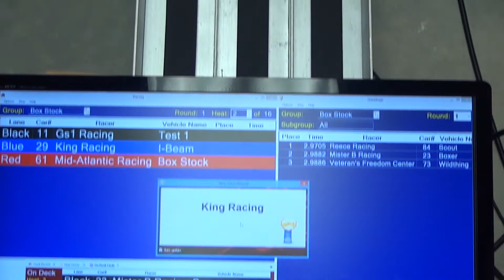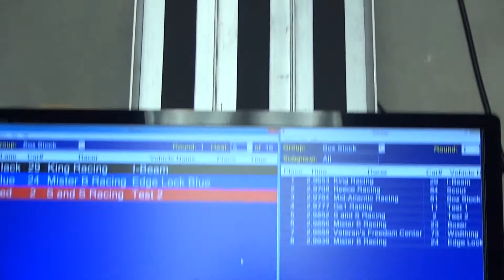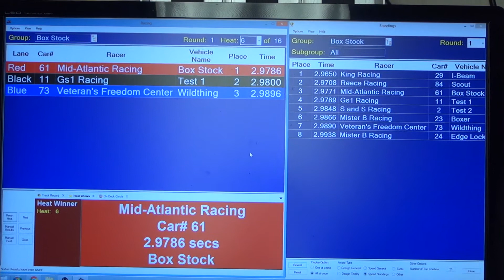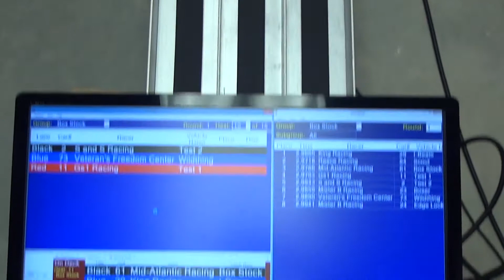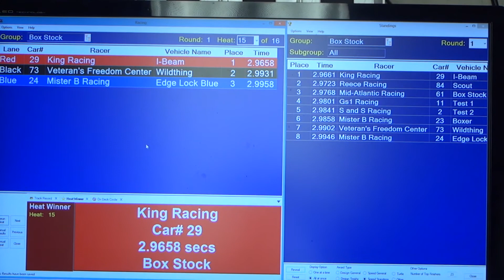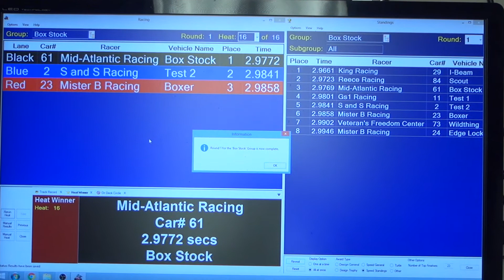APR April, 2018 - Box Stock